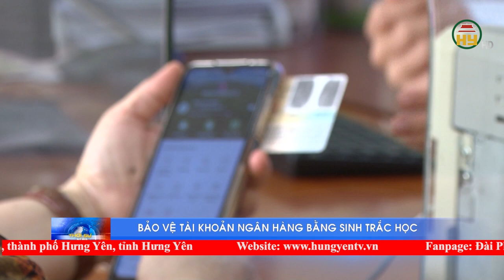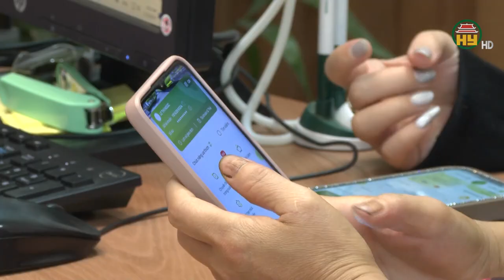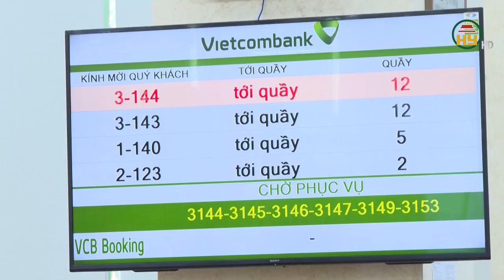Bảo vệ tài khoản ngân hàng bằng sinh trắc học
Hưng Yên TV | Bảo vệ tài khoản ngân hàng bằng sinh trắc học
Địa chỉ: 164 Nguyễn Văn Linh, thành phố Hưng Yên, tỉnh Hưng Yên
Tiktok: Truyền hình Hưng Yên
Facebook: Đài Phát thanh và Truyền hình Hưng Yên
Zalo: Đài PTTH Hưng Yên